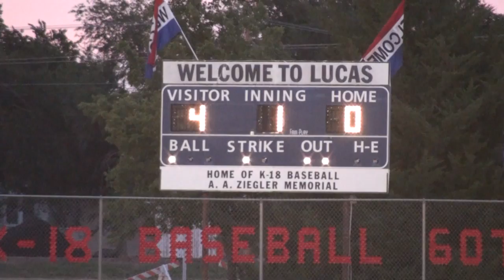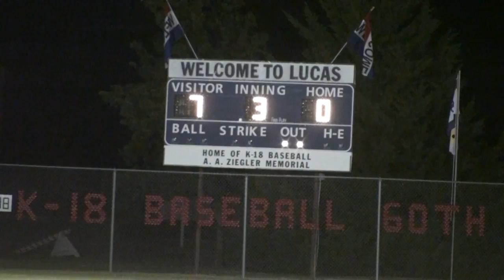Ellis vs Linn, 2011 K 18 State Semifinal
Ellis blanks Linn 10-0 in the 2011 K-18 State Semifinal.  Scott Pfeifer pitches the complete game and is the winning pitcher.